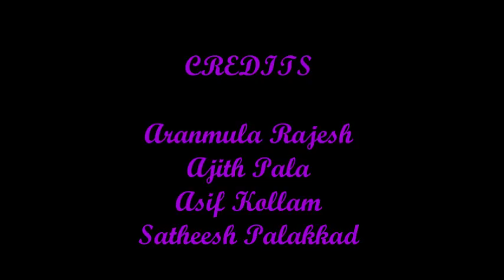Dubai Miracle Garden Part 2